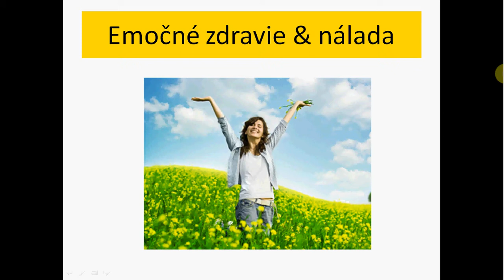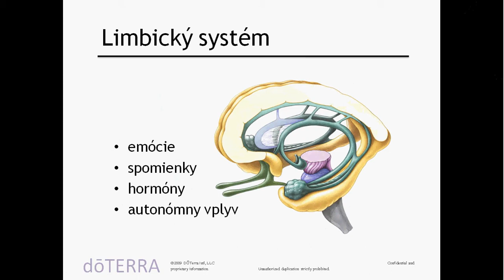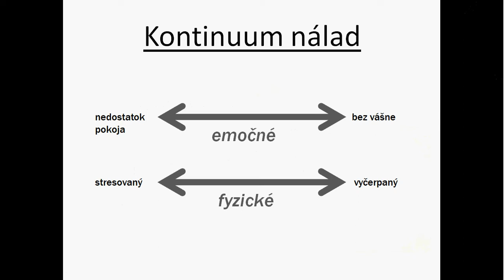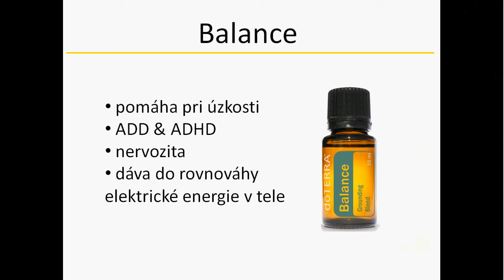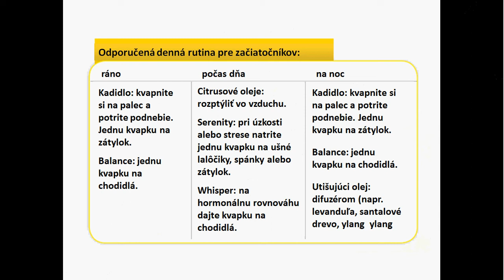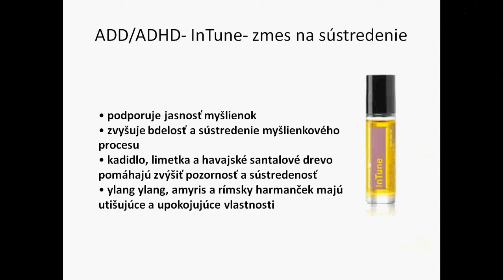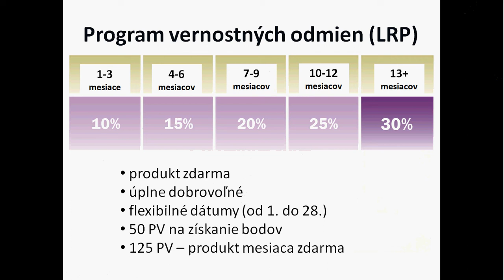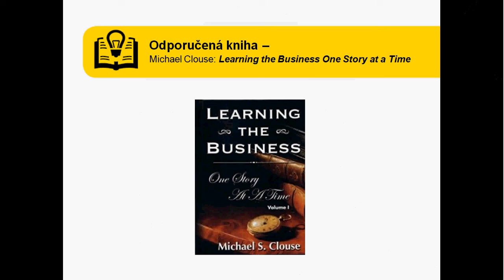140827 Webinar Lekcia 5 Emočné zdravie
Ako môžeme pracovať s emóciami prostredníctvom esenciálnych olejov. Ako sa k nim dostať a ako prepisovať bunkovú pamäť. Tento webinár vysvetľovanie funkcie jednotlivých zložiek esenciálnych olejov. Napr.
Fenoly: čistia receptory. Očisťujú ich od voľných radikálov, toxínov, nánosov liekov. Príklady olejov obsahujúcich veľa fenolov: wintergreen, bazalka, fenikel, melaleuca, peppemint, škorica, oregano a iné
Sesquiterpény:  mažú, odstraňujú to zlé z bunkovej pamäti. Sú to policajti ktorí vojdu do otvorených dverí a odstránia to čo tam nemá byť.
Príklady: ceder, pačuli, santal, zázvor, myrha, kadidlo, vetiver, harmanček
 Čierne korenie, ylang ylang, citrón
Monoterpény : dokončovatelia. Obnovujú správne informácie.
 Príklady : jalovec, biela jedla, grep. Pomaranč, citron, majoránka, zmes Balance